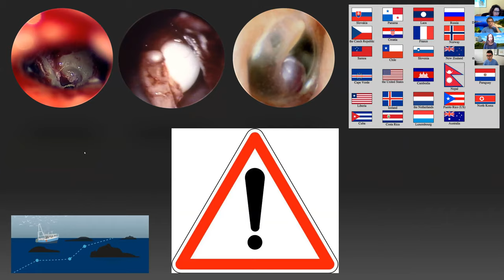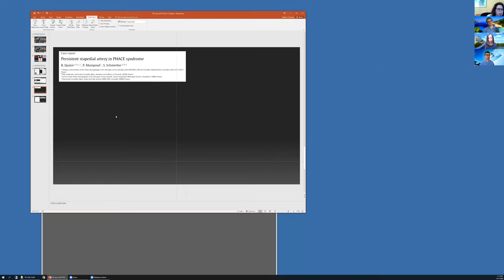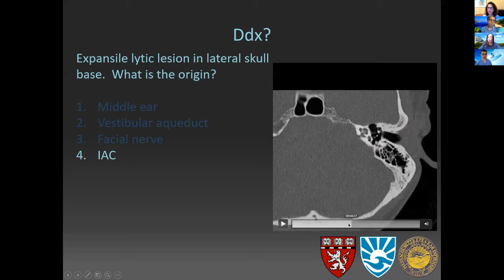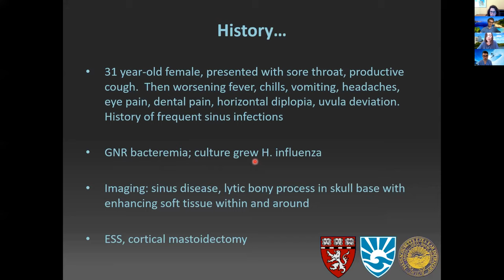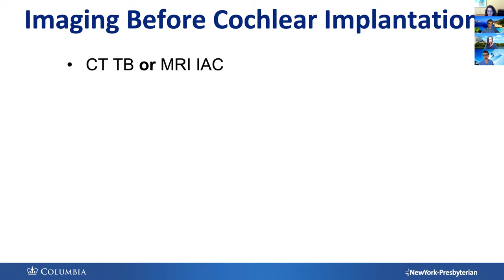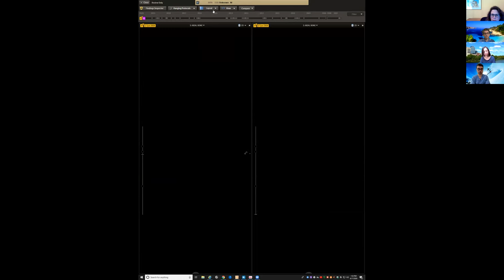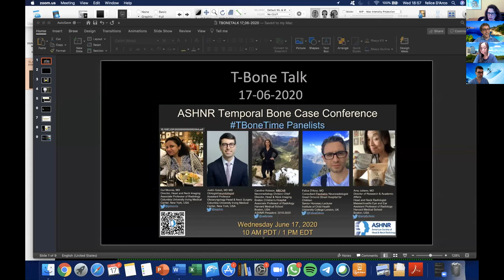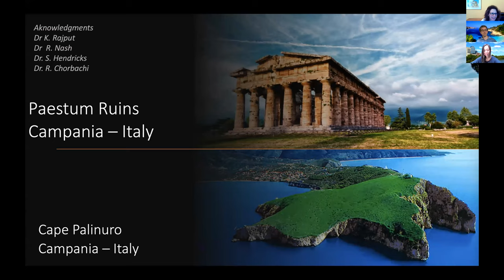ASHNR Temporal Bone Case Conference #4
ASHNR TBoneTime Temproal Bone Case Conference Webinar #4
Date: 6-17-20